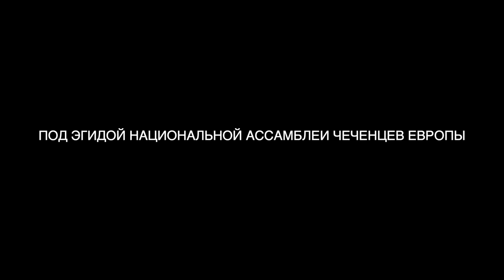Рамзан (Басхан) Магамадов. Президент Ассоциации Союза Чеченцев Франции. Ницца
Канал Ичкерии работает для вас и при вашей поддержке. Станьте членами клуба I NEWS - кнопка "Join"
3. IBAN - BE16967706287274, SWIFT/BIC - TRWIBEB1XXX, Andrey Kurochkin, (EURO)